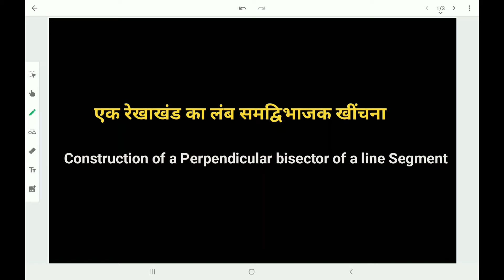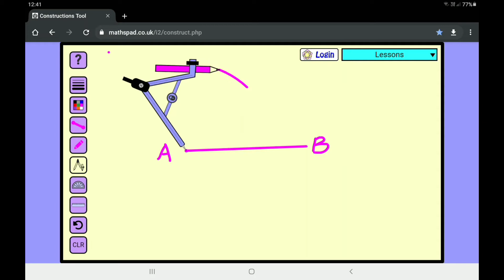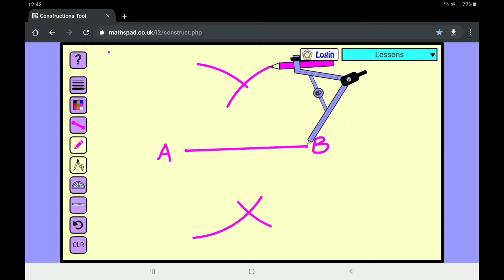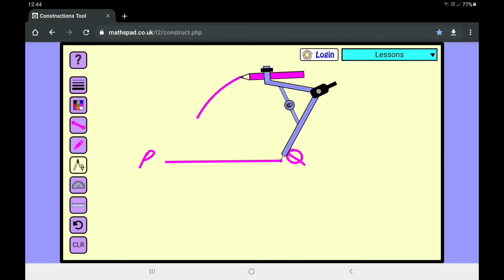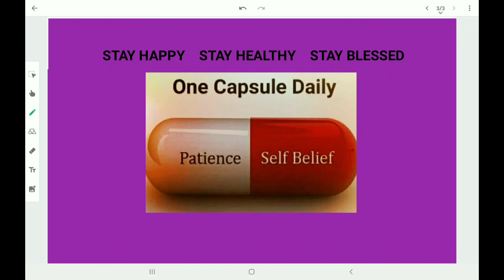Construction of a perpendicular bisector of a line segment | Hindi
Hello students, today we are going to learn how to construct a perpendicular bisector of a line segment.